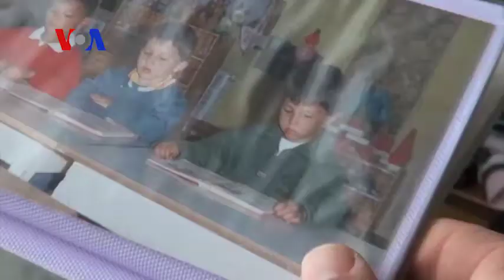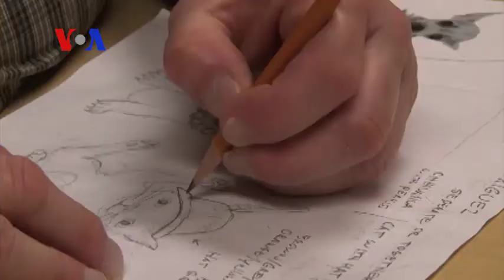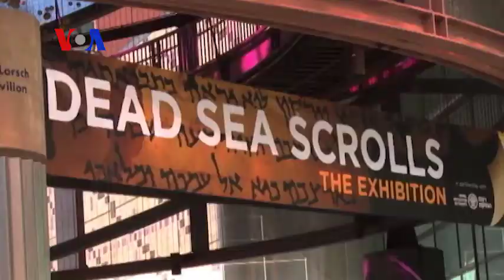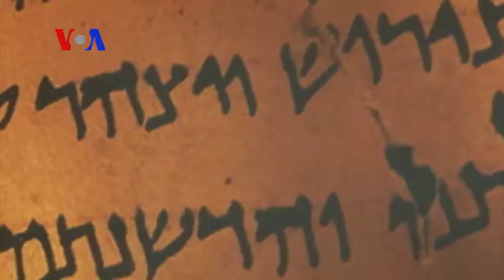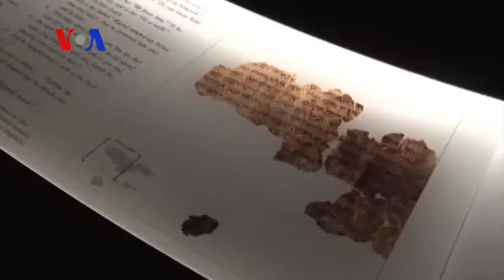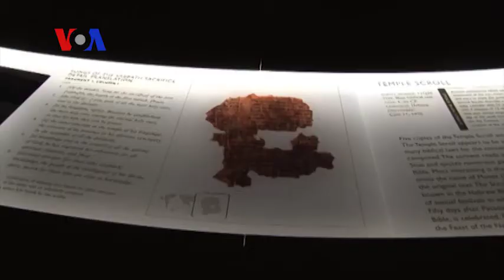FULL EPISODE: On Assignment April 3 2015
Segments: Russia Targeting Crimea's Tatars? 0:56, Inside Nigeria's History-Making Presidential Election 6:04, NYC Cab Life, View from Behind the Wheel 12:11, Saving Women on Skid Row 15:28, Dead Sea Scrolls Exhibit 20:28